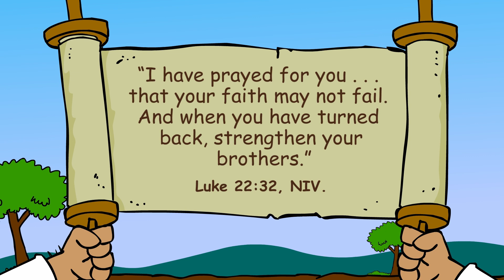Primêr Jaar D, Kwartaal 2, Episode 1 - Nogsteeds Deel van God se Familie